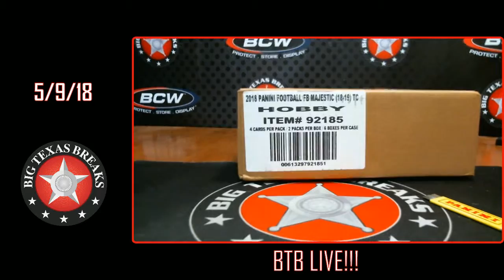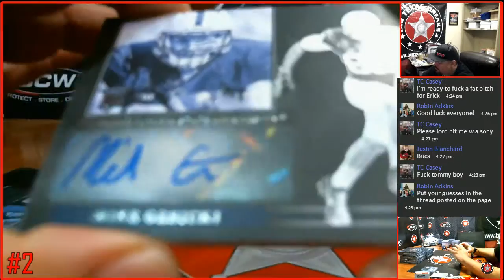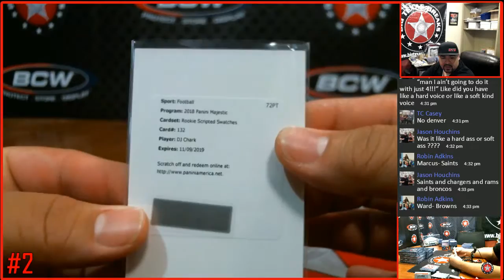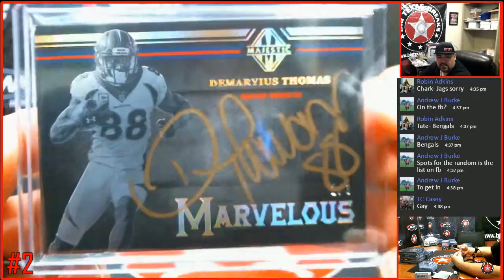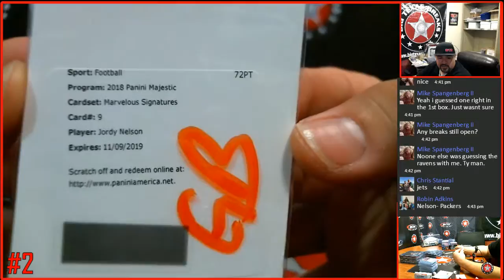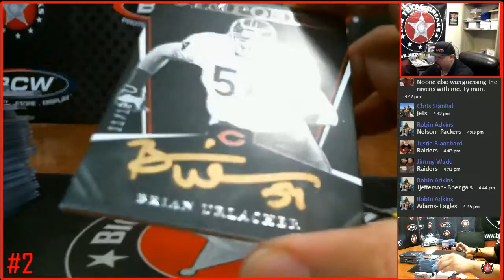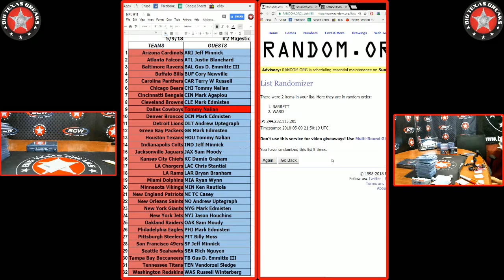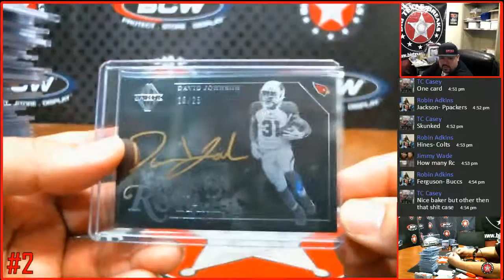5/9/18 #2 '18 Majestic FB 6-box - PICK YOUR TEAMS BREAK PYT